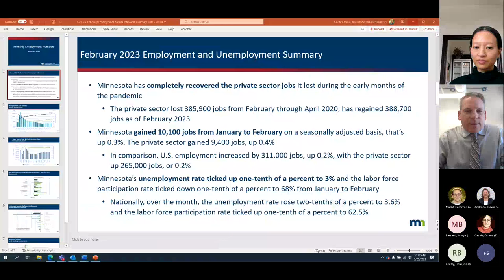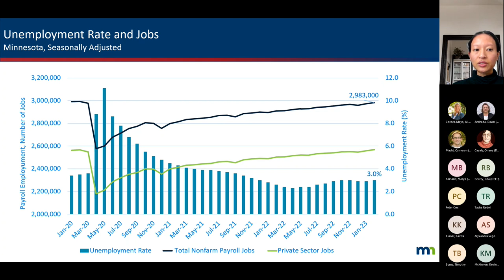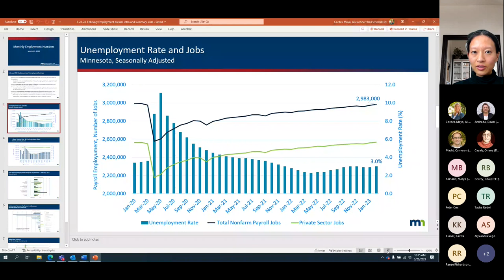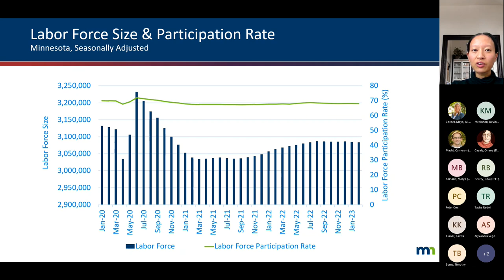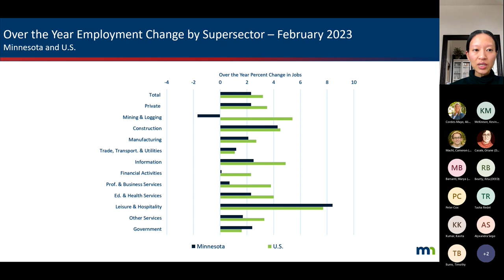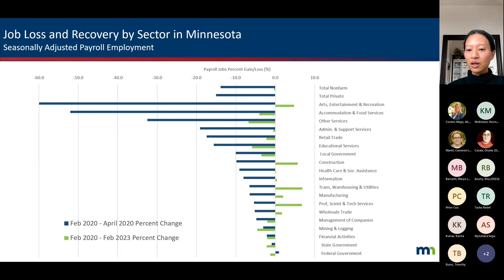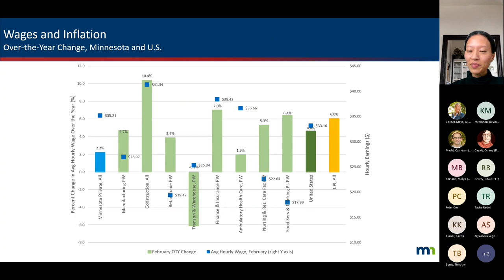Virtual Press Conference on February 2023 Employment Data